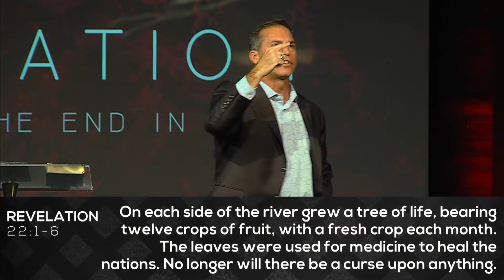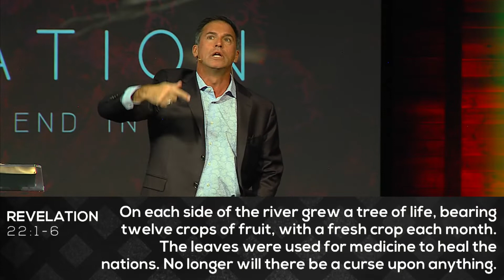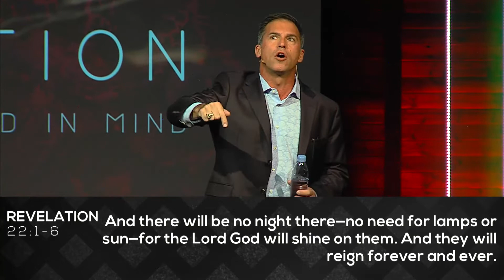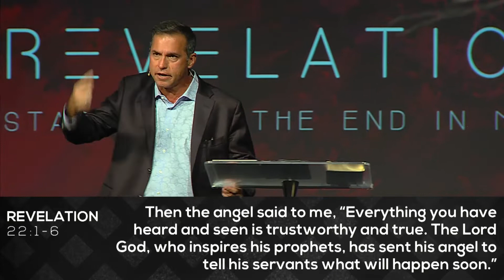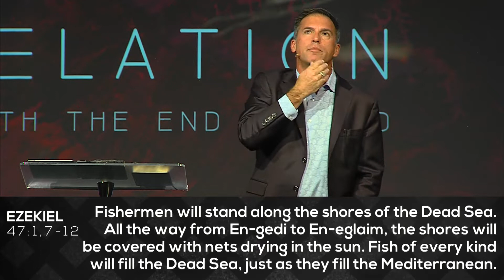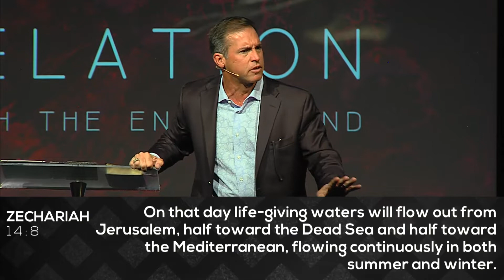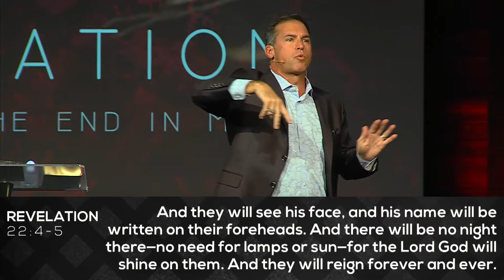Pastor John Leach // January 25/26